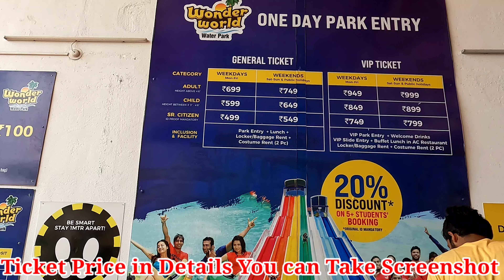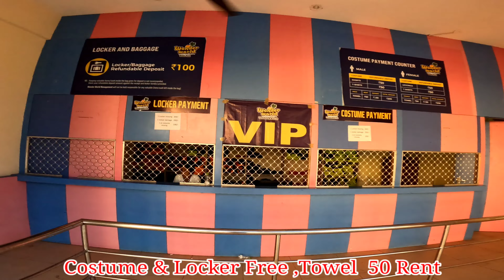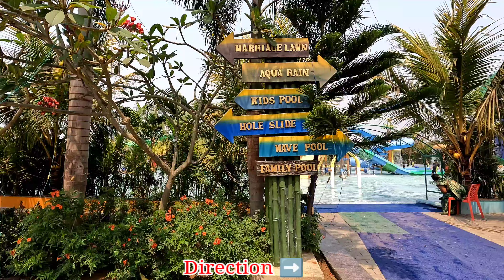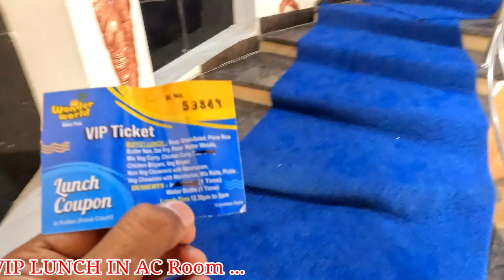WATER PARK PURI || WONDER WORLD WATER PARK || BIGGEST WATER IN ODISHA !! TICKET PRICE.. ALL RIDES..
Water Park Puri Odisha || Puri Water Park Ticket and Full Details || Wonder World Water Park Puri ||

India 🇮🇳 Tour
UPI Payment :- itsshaileshraj@ybl

I am yours friend Shailesh Raj.
Must at last .

"'*** Amaze Water World Hungama Zone Water Park*
 Monday To Friday:-Ticket
General Tickets
Monday To Friday :-₹699/person
Saturday and Sunday and weekend :- 799
Park Entry
Lunch
Locker/Baggage Rent
Costume Rent (2 Pc)
VIP Tickets
Monday To Friday :-₹799/person
Saturday and Sunday and weekend :- 899
VIP Park Entry
Welcome Drink
1 Lunch With Table Service
VIP Slide Entry
Locker/Baggage Rent

Parking :- Free Free

Timeing :- 10:00 AM to 6:00PM

 Location :NH-203, Malatipatpur Rd, Balia, Odisha 752002

Map: -wonder world water park and resort
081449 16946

My Gear :-👇
Editing :- Ipad 8 Generation
Computer 🖥️:- Dell Old mobel
Tripod :- Digitak DTR 500LW
RING LIGHT :- DIGITAK DRL 018 With stand
Gimibal :- DJI OSMO Mobile 3
Mini tripod :- 1/ Mi wireless tripod
                     :- 2/ Digitak mini tripod
                     :- 3/joby gorilla Pod 500

Keep loving.
Keep sharing.